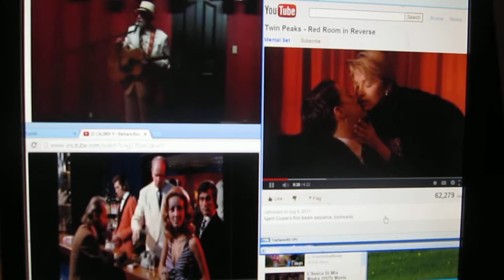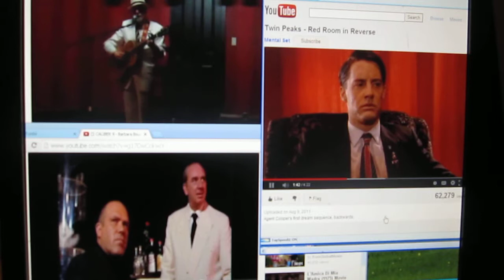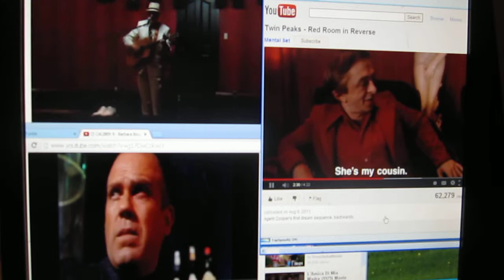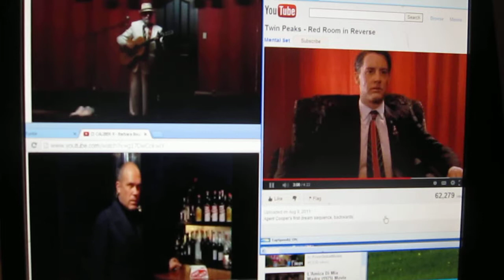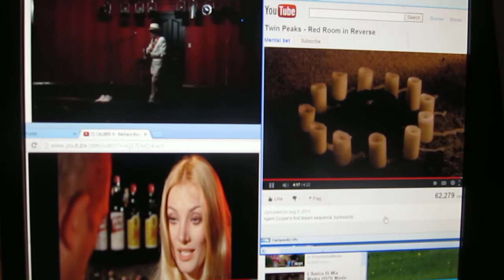invocation Babalon red room reversed tryptic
Video typtic invocation of Babalon employing Twin Peaks Red Room in reverse synchronized to Lon Mil duquette playing Baba Lon and clip from movie Caliber 9.